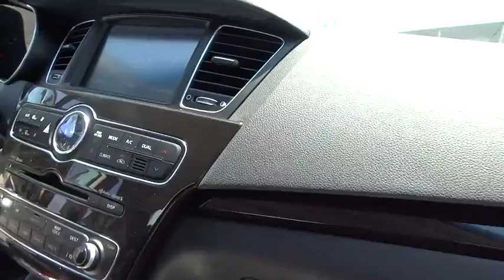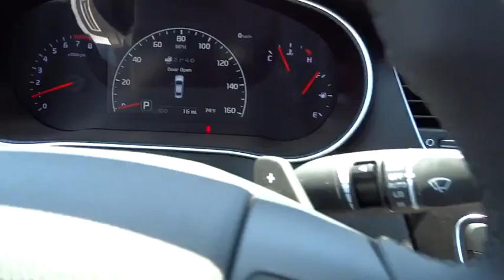2016 Kia Cadenza Simi Valley, Thousand Oaks, Los Angeles, Ventura, Oxnard, LA, CA 46368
2016 Kia Cadenza

First Kia
2081 1st St

The 2016 Cadenza is Kia's upscale full-size sedan that blends luxury and technology without a premium price tag. Kia packed a lot of high-line touches into this sedan while maintaining a sporty exterior, from LED positioning lights to dual integrated exhaust pipes to power folding outside mirrors. The available High-Intensity Discharge Headlights feature Dynamic Bending Light that adjusts the headlamps based on steering angle, speed, and body pitch. The Cadenza comes standard with a powerful 3.3-liter, 293HP V-6 engine. It comes with the Sportmatic six-speed transmission, which gives the choice of full automatic or auto-manual mode controlled by steering wheel mounted paddle shifters. The roomy interior can seat five people comfortably, boasting as much rear leg room as long-wheelbase full-size sedans. Convenience and technology are at the heart of this vehicle, which features a voice operated navigation system with eight-inch display that comes standard. You may also choose from other luxury options such as a heated steering wheel and the Panoramic Sunroof adds an open air feeling to an already roomy cabin. Available high-tech safety features, such as blind spot detection, Lane Departure Warning System, and advanced cruise control will keep you and your passengers' minds at ease. Other standard features include leather seat trim, ten-way power-adjustable driver's seat, Dual-zone automatic air conditioning, and Bluetooth connectivity.